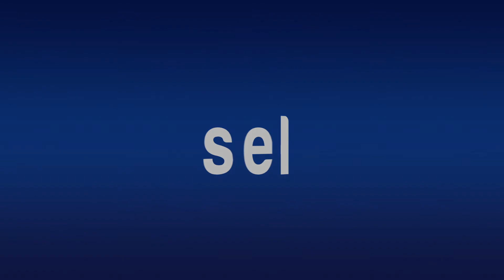Obtienen jóvenes de la clase 2002 “bola negra”